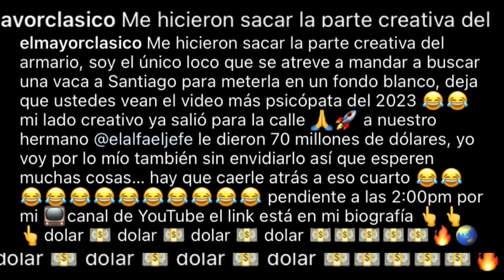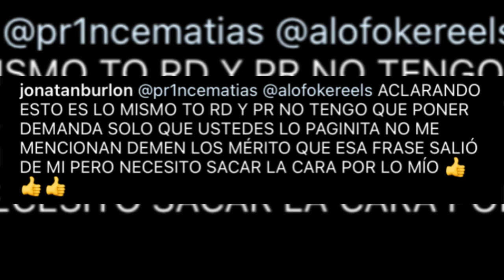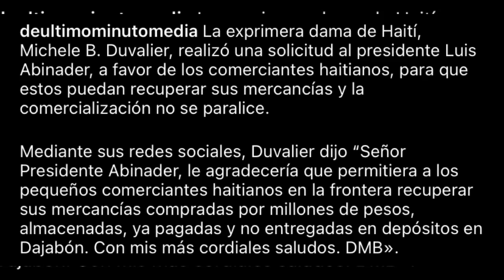AHORA MISMO🚨HAITlAN0S 1NTENT4N MAT4r AL PRESIDENTE LUIS ABINADER LO SECUESTR4R0N EN LA FR0NTERA😱